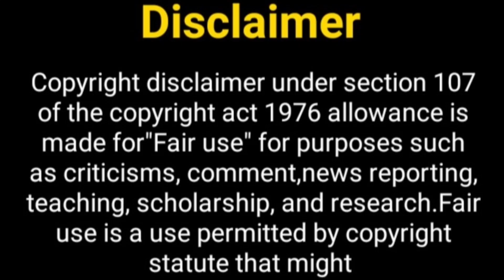सुम्बुल (इमली) और शरद का शो....? Sharad Malhotra New Show | Sumbul Tauqeer New Show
Hey Guys

boyfriend of Sumbul Tauqeer